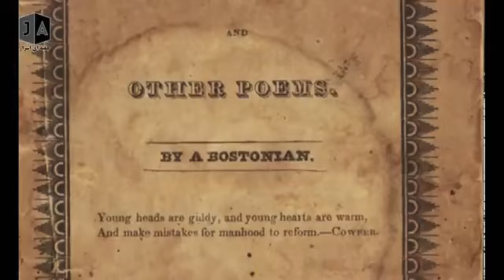امیر تیمور گرگانی (تیمور لنگ) کی بود؟